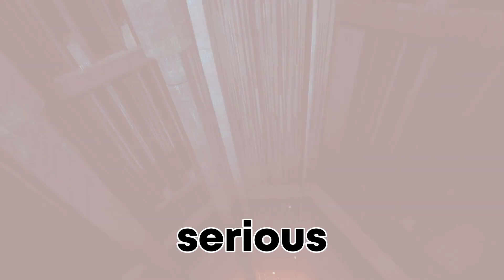Half life 2 Episode 1 VR: Back into the Reactor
This video explores the thrilling world of Half-Life 2 Episode 1 VR Mod! Follow us as we re-enter the reactor and take on the dangerous task of stopping the core from blowing up. Join us for an exciting journey full of intense virtual reality gameplay and unexpected surprises!